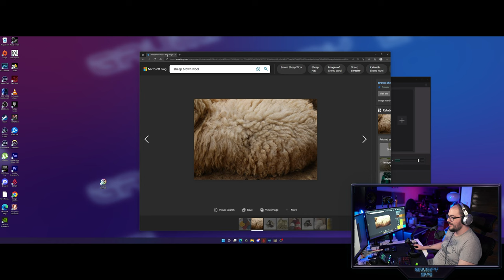Star Citizen has the best clouds in a game ever!!!1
Song: Grumpy Eye - Synthetic Dreams